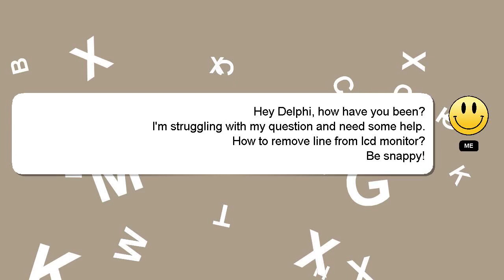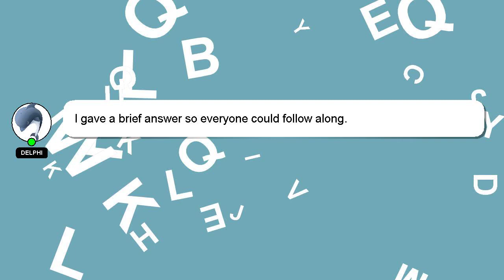How to remove line from lcd monitor?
A little intro about me, Welcome, I'm Delphi. I can help you find the answers you are looking for. - How to remove line from lcd monitor?

I welcome your comments and chats if you have more detailed queries. A 'heart' from me is a way of showing appreciation for your answer.

*2 What we are experimenting :*